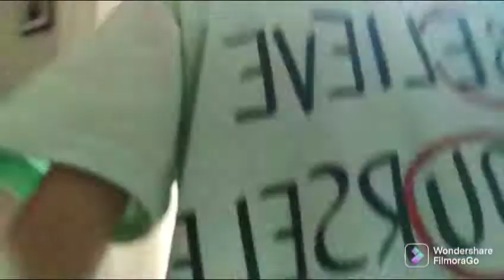Vlog 1 [ Saad And Zainab ]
Previous Video